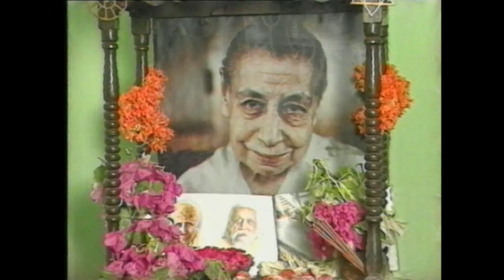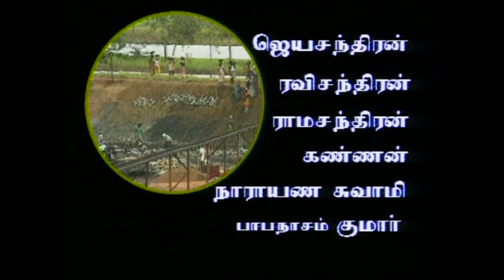Manithargal l மனிதர்கள் lமுதல் சந்திப்பு - Direction .S.V.Ramanan l Sri Oam Sakthi Visions l Part 06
Part 06 l Manithargal l மனிதர்கள் l முதல் சந்திப்பு -  Direction .S.V.Ramanan l Sri Oam Sakthi Visions
Manithargal; மனிதர்கள்; ஆரம்பம்; DelhiGanesh; Yuvasri; Direction S.V.Ramanan; T.N.Senthikumar; Rtn.PDG.M.Natrajan; G.Sasidharan; Sri Oam Sakthi Visions

Kalakendra Humour & Drama

If you like Drama and Humour, you found the perfect place. We at Kalakendra are finding ways to keep you connected with what you love. Step back in time, as we open our Pandora box with an array of rare Tamil  plays and humour Club shows, all on a single platform!
Kalakendra has a neat selection of shows worth watching -  like Cho Ramaswamy, Crazy Mohan, Kathadi Ramamurthy, Y.G.Mahendran, Saavi, S.V.Sekar’, Vishu, Mouli etc.  We have fantastic humour speeches by speakers like Prof .Mohanasundaram , Bharthy basker , sukhisivam , Prof .Ganansambathan , Prof.Ramachandran facilitated by Humour Club .
We are constantly working to give you a great experience.